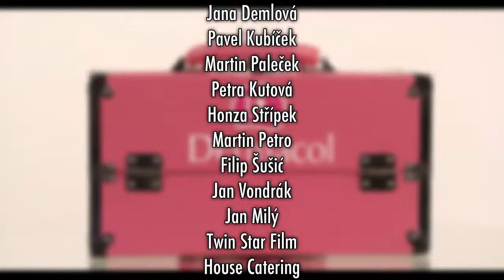4 steps for perfect make up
Today I will show you 4 steps for perfect make-up.
STEP 1. Apply and spread a small amount of the Matt Control Make-UP Base.
STEP 2. Apply the Matt Control Make-Up. Cover any imperfections with the Matt Control Corrector. Gently tap it in. Use the Corrector Palette to cover dark circles under your eyes and other defects.
STEP 3. Set your make-up with fixing powder. It will naturally mattify your skin and make it touch proof.
STEP 4. Highlight your cheeks with Duo Blusher, which will make your skin naturally glow and look healthy.

dermacol.ca